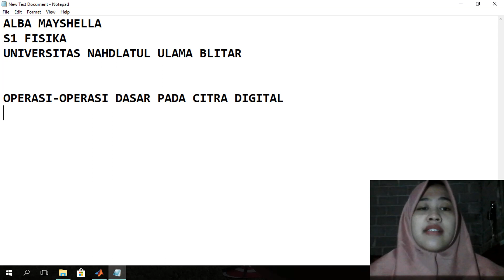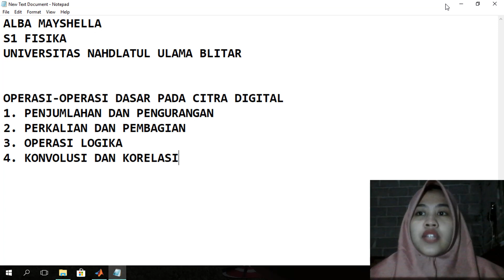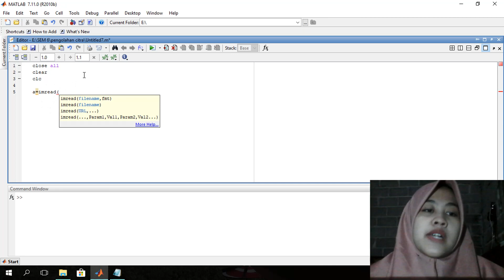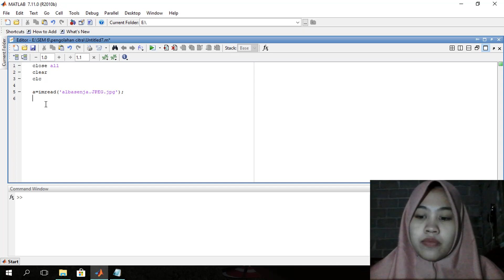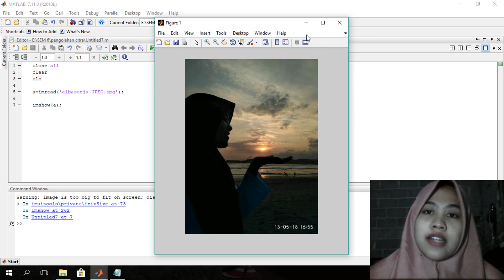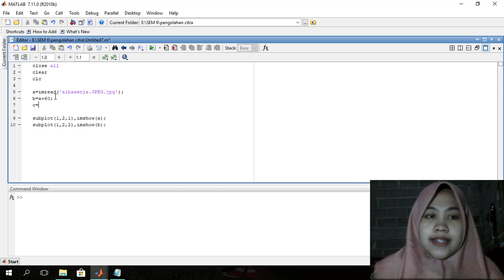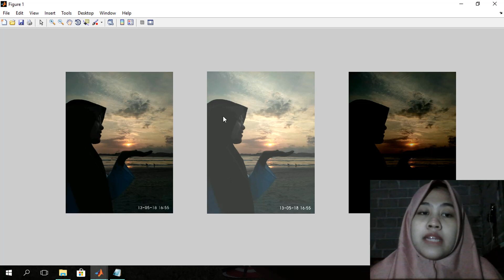OPERASI DASAR PADA CITRA DIGITAL "Penjumlahan dan Pengurangan"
Vidio Pembelajaran Mata Kuliah Pengolahan Citra